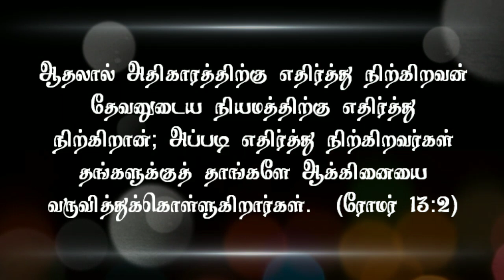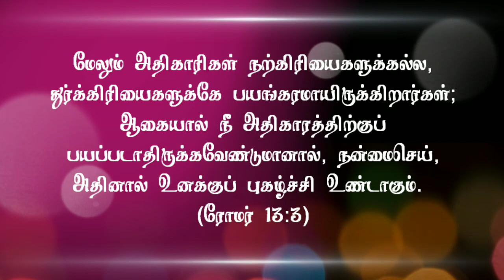UNBOXING I Today's Bible Verse I Today Bible Verse I Tamil Bible Verse I Indraya Vasanam 02.7.2020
UNBOXING I Today's Bible Verse I Today Bible Verse I Tamil Bible Verse I Indraya Vasanam I 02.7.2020

1. Let every soul be subject unto the higher powers. For there is no power but of God: the powers that be are ordained of God.

2. Whosoever therefore resisteth the power, resisteth the ordinance of God: and they that resist shall receive to themselves damnation.

3. For rulers are not a terror to good works, but to the evil. Wilt thou then not be afraid of the power? do that which is good, and thou shalt have praise of the same: